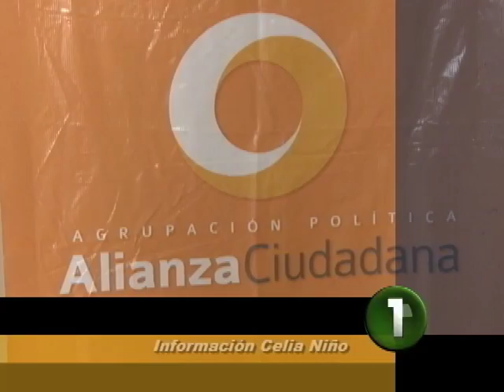Corte 44 - Movimiento Ciudadano se queda con ocho municipios - Septiembre 14 de 2012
Informe de Celia Niño